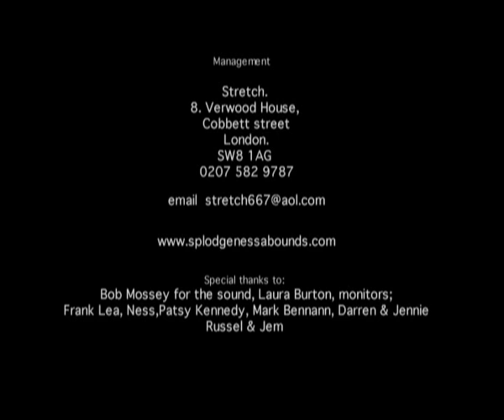Splodgenessabounds - Two Pints Of Lager And A Packet Of Crisps Please ( Live at Brighton 2003)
This is the track 'Two Pints Of Lager And A Packet Of Crisps Please' taken from the DVD 'Splodgenessabounds - Two Pints Of Lager And A Packet Of Crisps Please!' available now through Secret Records. Filmed at the Concorde 2 in Brighton, England on the 15th December 2003 this performance includes songs like 'Scrapyard', 'Wiffy Smells', 'I Don't Know What I Did That For', 'What I Do Behind Closed Doors' and many more. Featuring Max Splodge on vocals, Mat Sargent on bass, Harry Monk on drums and Johnny Chunders and Wurzel on guitars!

For the latest information about our releases, music industry news and other topics that take our interest: